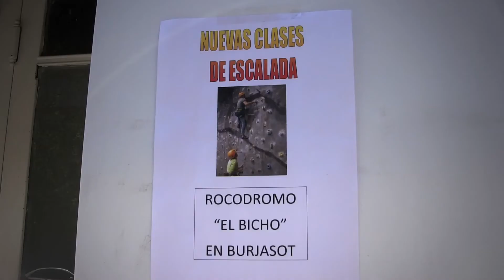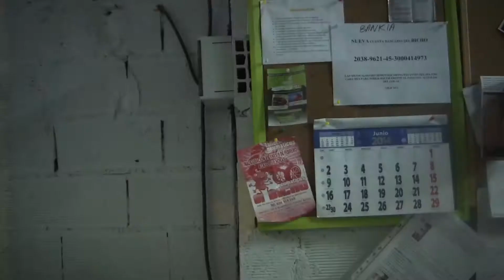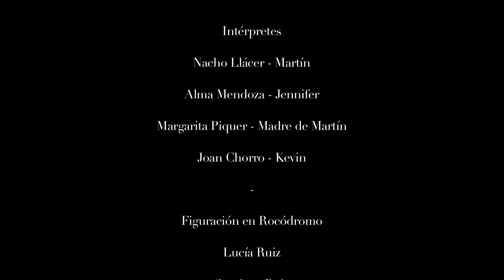Cortometraje "Escalada Martín"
Cortometraje "Escalada Martín". Dirección y guión: Santiago Ruiz. Intérpretes: Nacho Llácer, Alma Mendoza, Margarita Piquer, Joan Chorro. Ayudante de dirección y cámara: Paola Sandi. Auxiliares de claqueta y sonido: Lucía Ruiz, María Sandi, Ainoa Sandi. Script: Víctor López. Profesor del curso y ayudas de sonido, iluminación y montaje: Miguel Ángel Mengó. Música: pHoaming Edison. Sinopsis: Martín sueña con ser escalador, pero tiene miedo de las alturas. Estudia para ser un hombre de provecho, pero le es imposible salir del techo de su absorbente madre. Cuando conozca a una escaladora, Jennifer, empezará a pensar en desafiar todos sus temores.